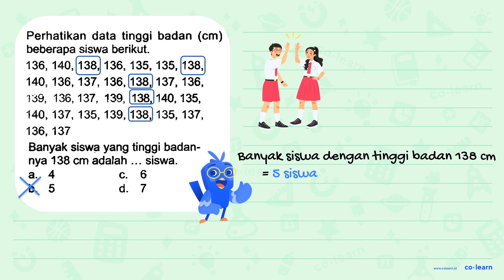Perhatikan data tinggi badan (cm) beberapa siswa berikut. 136,140,138,136,135,135,138 , 140,136...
Perhatikan data tinggi badan (cm) beberapa siswa berikut.
Banyak siswa yang tinggi badannya  138 cm  adalah ... siswa.
a. 4
c. 6
b. 5
d. 7

Topik atau Materi: Menyajikan Data (dalam bentuk Daftar) - Statistika - Statistika - Matematika Kelas 4 SD - K-13

Sumber Soal: Matematika Kelas 4B, K-13, SR , N/A

00:00 : Bedah Soal
01:00 : Konsep, rumus dan pengertian Menyajikan Data (dalam bentuk Daftar)
01:18 : Langkah penyelesaian soal
-1:51 : Jawaban akhir
00:21 : Penutup